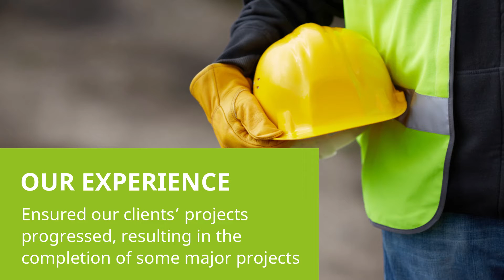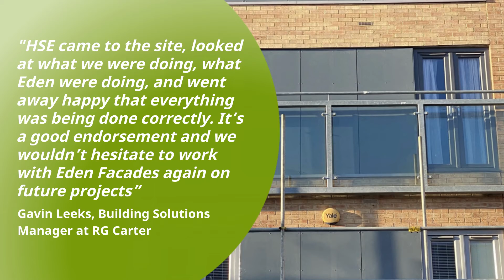Eden Facades: Our Year in Review 2021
As we reflect on 2021 and another successful year, we've put together a video of some of the fantastic projects we've worked on.

At Eden Facades we pride ourselves in being able to provide a wide range of facade solutions, all of which are industry leaders in their respective sectors. Facades including insulated render systems, specialised renders, lightweight steel framing systems, terra cotta, high pressure laminate and ACM rainscreen cladding systems and timber cladding.

Based in central Essex we are well placed to cater for all of our Client’s external facade needs throughout the South East of England and welcome any and all enquiries you may have, all of which will receive our careful consideration and timely response.